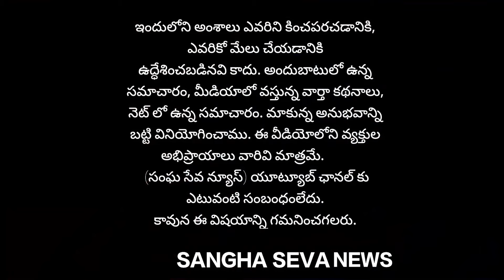అఫీషియల్ లాంచింగ్ సీ -ప్లేన్ | Official Launching Sea Plane by CM Nara Chandrababu Naidu